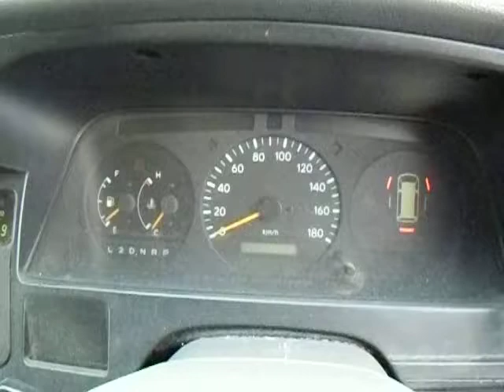Used 2000 AT Toyota Hiace Van RZH112V 2000/- for sale Code: RZH112V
The pre-owned 2000 AT Toyota Hiace Van RZH112V with the model code RZH112V displayed in the video was registered for the first time in 2000/-. Its motor has a volume of 2,000 cc. It works with Gasoline/Petrol. The transmission of this 5-door 2000 AT Toyota Hiace Van RZH112V is AT and the drivetrain is 2WD. Inside this used car, you can find the steer on the Right side , and 3 confortable seats.

Discover more about this pre-owned 2000 AT Toyota Hiace Van RZH112V on this
What is CarUsed.jp?

CarUsed is a reliable Japanese-made vehicle exporting company. Our Japanese team have been providing flawless cars, trucks and buses and export services for over a decade. We have thousands vehicles in our stock which are supplied by trustworthy Japan auto dealer connections and private car owners who want to resell their second-hand cars. All vehicles sold by CarUsed.jp are entirely examined by a specialist. Discover more by browsing on our web portal

By connecting on CarUsed website, you can also have an exclusive access to thousands vehicles of all types every week from Japanese auction houses! Connect to our Japanese-made car auction tool now